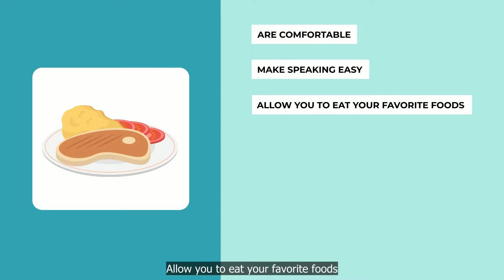Benefits of Dental Implants | Smile Columbia Dentistry | Columbia, South Carolina